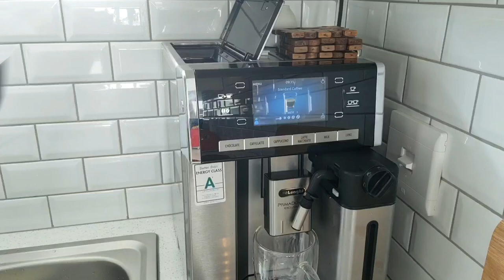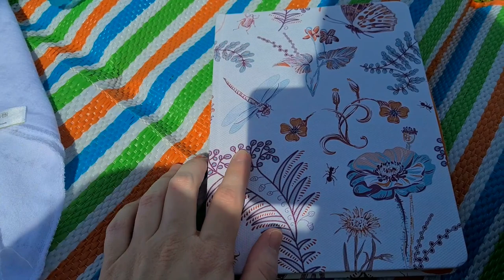Slow living in Cape Town | A peaceful morning routine and walk along the ocean | silent vlog #9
Hello and thank you for returning to my channel.

I this vlog  I make flower sunny side up eggs for breakfast.

After breakfast, I take a walk along the Mouillie and Seapoint Promenade whilst loadhsedding commences

I am surrounding by the sights and sounds of the Atlantic Ocean, Table Mountain, Lion's Head, Devils Peak and Signal Hill.

I feel like a tourist in my own city as I take footage if my walk and have a picnic under a tree

I draw lavendar whilst u enjoy the spring sunshine and take in the seabreeze

I prepare supper before the second slot of loadhshwdding starts and make a low carb lasagna with aubergine and zucchini

I am a lawyer, mom and wife living in Cape Town, South Africa.

I have an ordinary life, but appreciate the little things in it that make it magical.

Please follow.me as I share these little magical things with you, in this one little life.